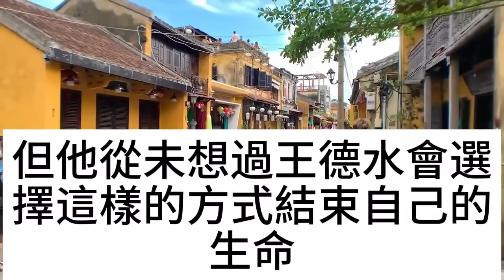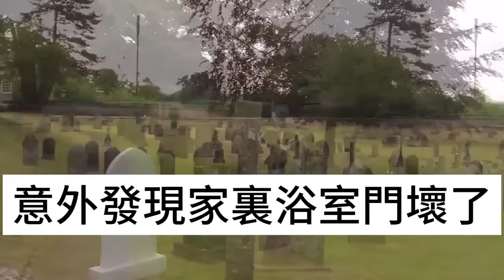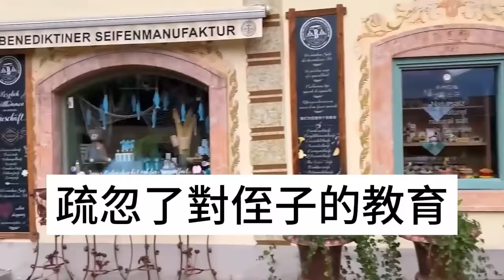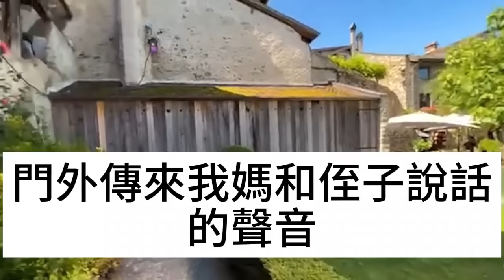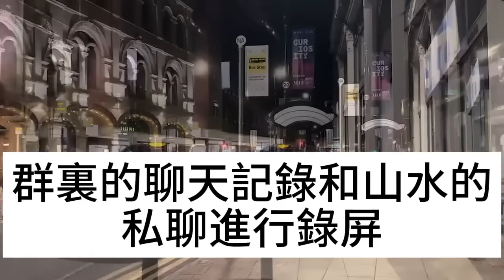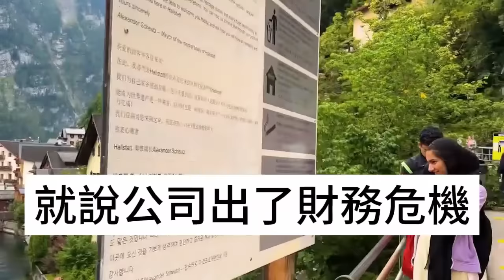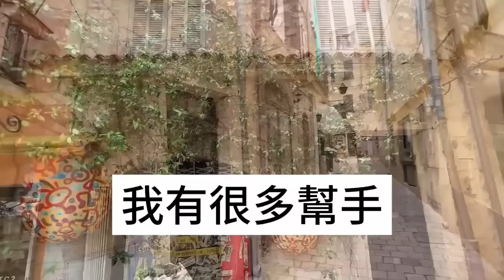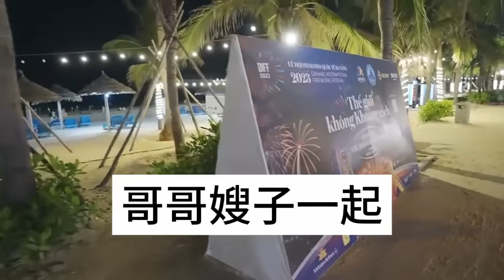丈夫蓋房子挖出1罐金子，5天後妻子卻連夜出家為尼，丈夫察覺不對勁，誰料偷偷跟蹤後一幕傻眼了，竟然...